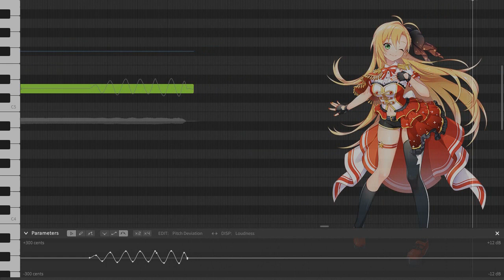【Tsurumaki Maki AI】Come Back to Me (TOHO EUROBEAT VOL. 2)【COVER】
Hola, traigo un nuevo cover con Tsurumaki Maki en inglés:) Espero el ritmo sea de tu agrado, me gusta mucho el eurobeat!